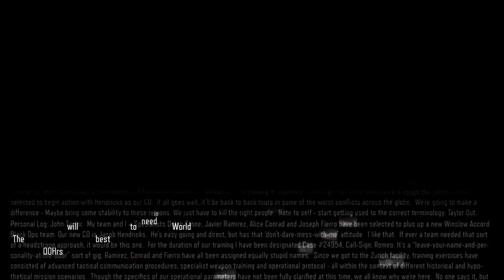Call of Duty: Black Ops 3 Campaign Mission 2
NEW Call of Duty Black Ops 3 Walkthrough Gameplay Part 2 includes a Review and Campaign Mission 2: New World of the Single Player Campaign for PS4, Xbox One and PC. This Call of Duty Black Ops 3 Gameplay Walkthrough will include a Review, Zombies, Zombies Story, Weapons, DLC, all Single Player Campaign Missions and the Ending.

COMPLETE Call of Duty: Black Ops 3 campaign walkthrough - This is Part 2. I will be playing through the whole of the Single Player for COD: Black Ops 3. Make sure you check the Campaign playlist for ALL the parts - Enjoy! :)